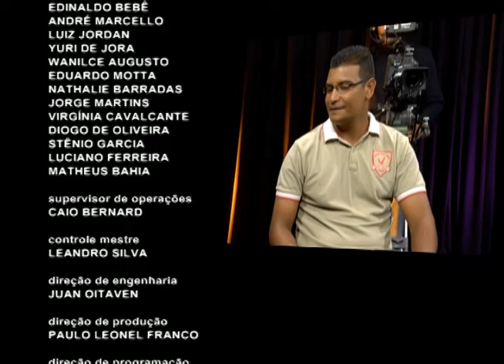Antenados - Inovação modernidade nos meios de evangelismo - 07/12/2016